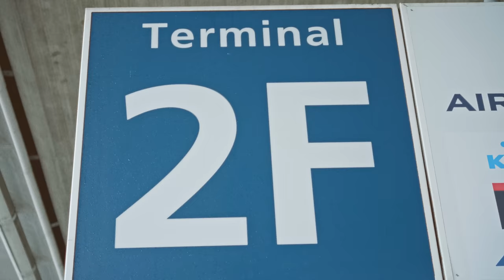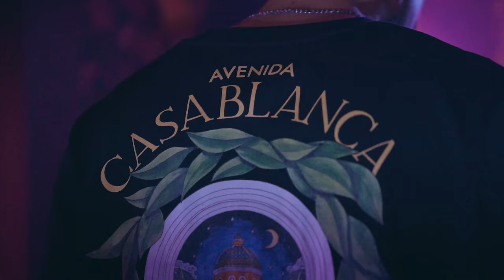UZI - Gars du Zoo (Clip officiel)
Réalisation: Kayodé Fagbohoun